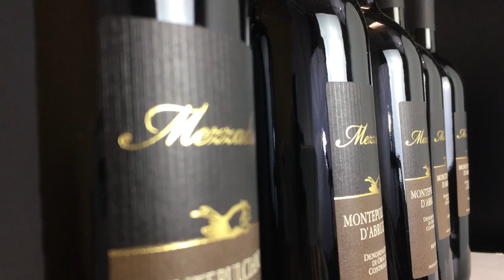Big Bottles? No problem! Allavino Flexcount Wine Refrigerator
Allavino FlexCount Series Wine Refrigerators and Beverage Centers feature an advanced cooling system with energy efficient compressors and a vibration dampening system that protects the sediment of your wine while reducing noise. Each model is front-venting with a finished cabinet, allowing it to be built into cabinetry for a seamless look or used as an attractive freestanding display. The feature that really sets the FlexCount Wine Refrigerator apart from the competition is the specially designed wine rack that maximizes the interior space of the cabinet to ensure all bottle sizes can be stored without the need for removing racks.  If you have a wine fridge that scuffs your labels or won’t even fit your larger diameter bottles, the Allavino FlexCount line is for you!